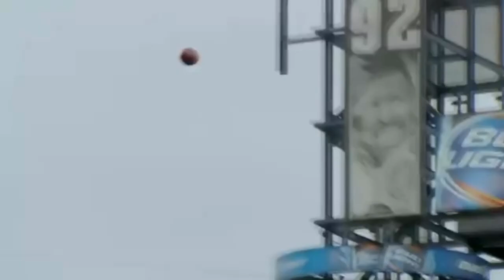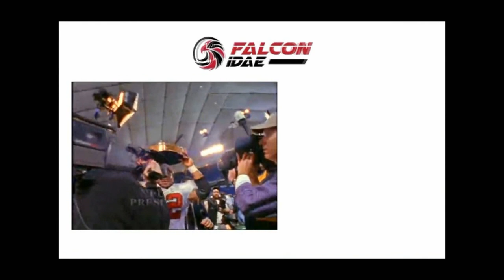What does the NFL Think of Julio Jones?(No Music)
The man,the myth ,the Jet faster then the New York Jets,Julio Jones.